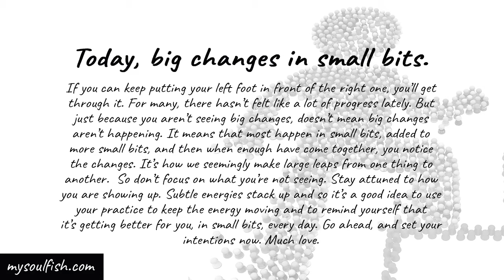It’s getting better for you, today's energy reading.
Today, big changes in small bits.

If you can keep putting your left foot in front of the right one, you’ll get through it. For many, there hasn’t felt like a lot of progress lately. But just because you aren’t seeing big changes, doesn’t mean big changes aren’t happening. It means that most happen in small bits, added to more small bits, and then when enough have come together, you notice the changes. It’s how we seemingly make large leaps from one thing to another.  So don’t focus on what you’re not seeing. Stay attuned to how you are showing up. Subtle energies stack up and so it’s a good idea to use your practice to keep the energy moving and to remind yourself that it’s getting better for you, in small bits, every day. Go ahead, and set your intentions now. Much love.